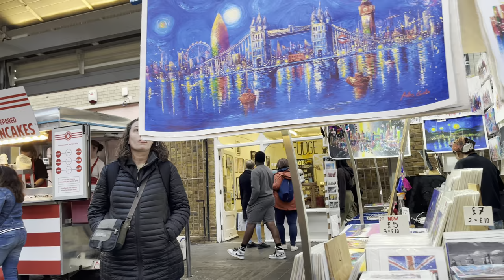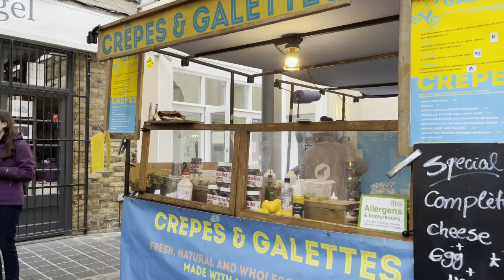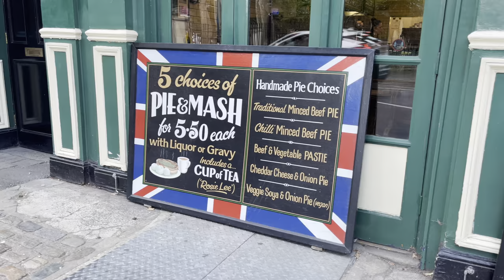The London You Never See! | Greenwich, South London Walking Tour - Sep 2022 [4K HDR]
Welcome to Greenwich, South London! This series shows off authentic areas in London that are not often seen by regular tourists and people who live in Central London.
In this walk, we cover the vibrant Greenwich Market, the naval history of Cutty Sark and Greenwich University, and finally walk up to Greenwich Observatory for a red sunset.